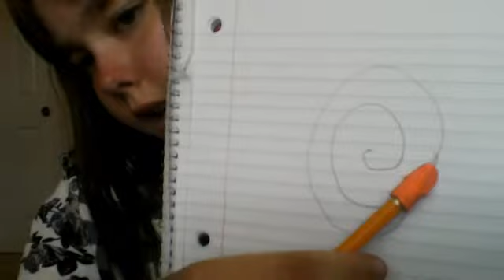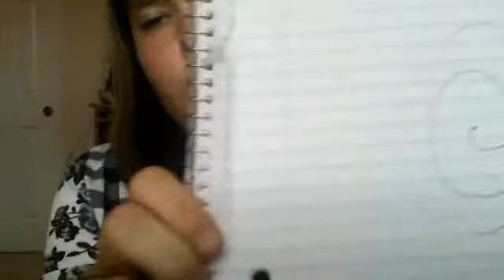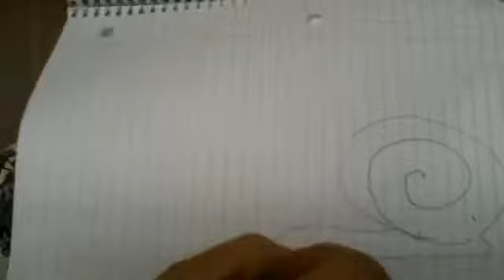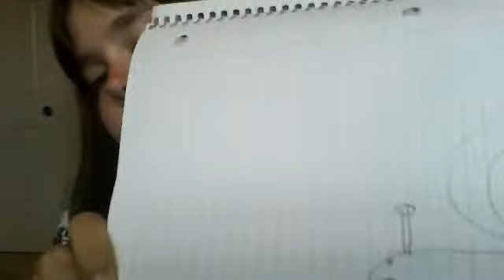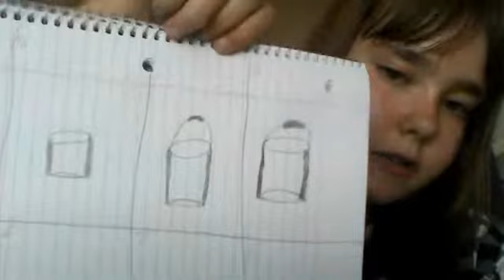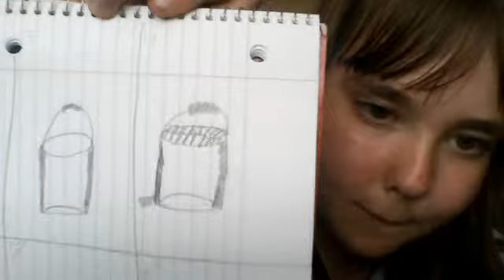drawing a snail and a bucket of french fries. -s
fries and snails
check out drawing videos by Kristen marquis.
bye check back soon I post two every sunday and Wednesday. there are two others that record and post of this channel so look back soon. bye -s